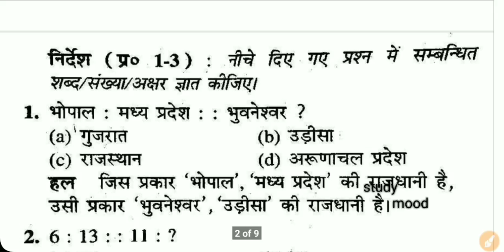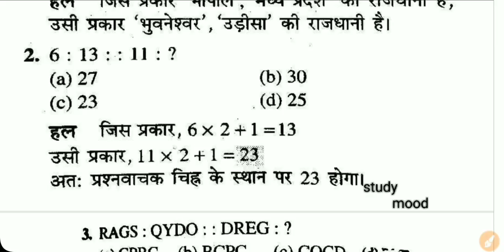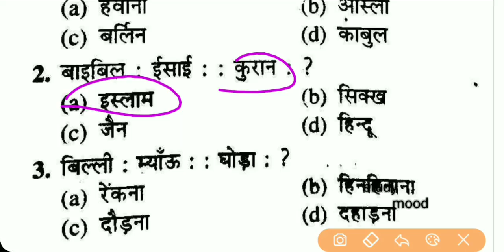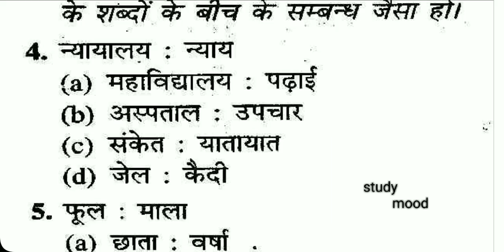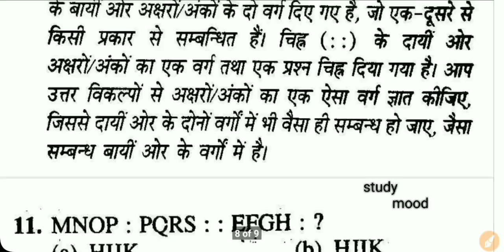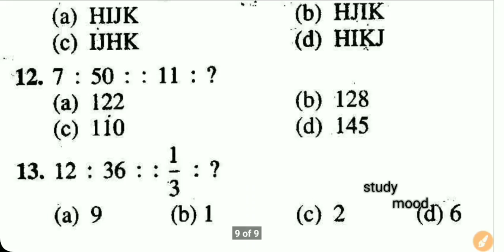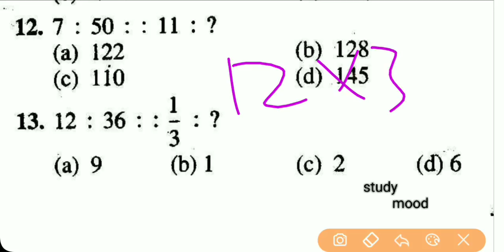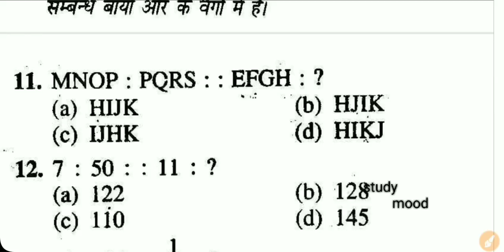Part-2(Reasoning) Analogy (समानता) Bihar police (Constable &Forest Gard)2019